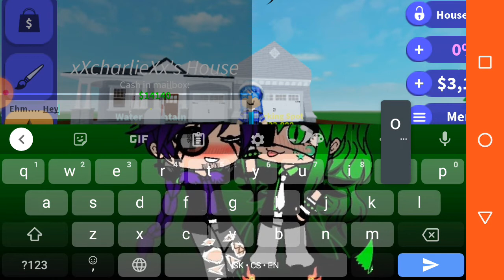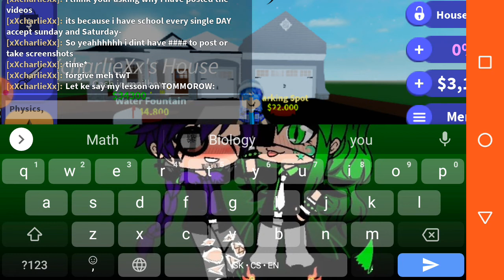Why im not posting || Roblox